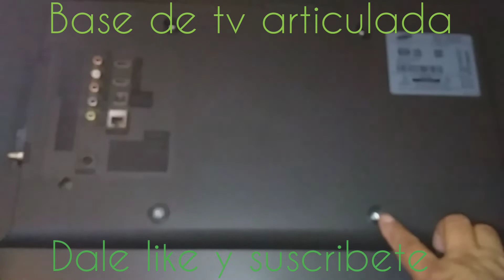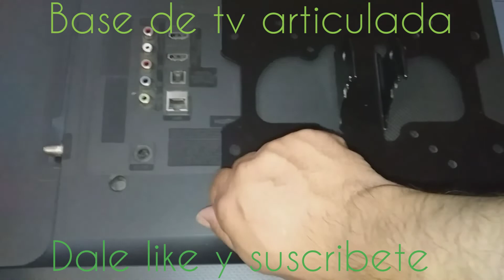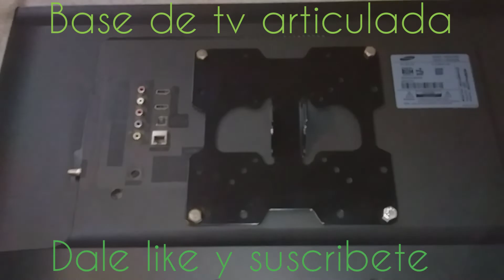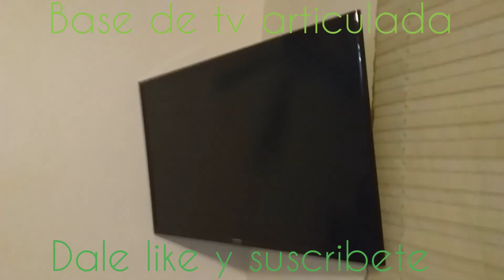base articulada para tv colocacion